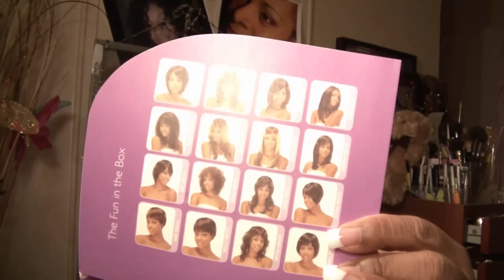Hilary from Urban Beauty available @ Samsbeauty.com $19.99!!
Hi Lovelies...
check out Hilary from Urban Beauty avqailable at Samsbeauty.com
currently she is on sale for $19.99

I have full permission to use all songs being played in my videos all which are original work from PhillyzJamPoet. This track is owned by me as a licensed remix to JamPoet's HandOutstretched